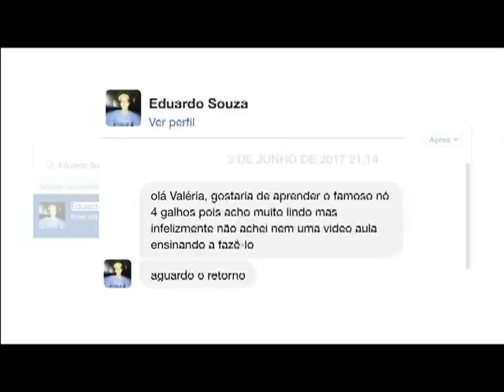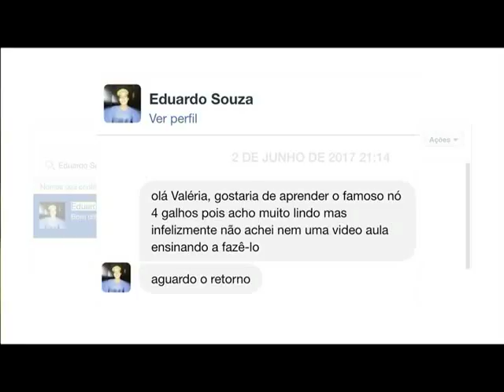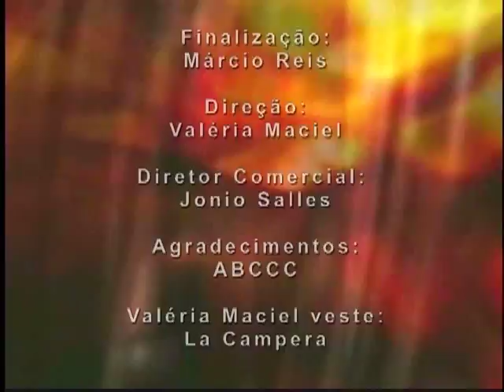Programa Cavalos Crioulos 01/07/2017 na íntegra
Este e outros vídeos você encontra no nosso Canal no YouTube Programa Cavalos Crioulos Oficial.